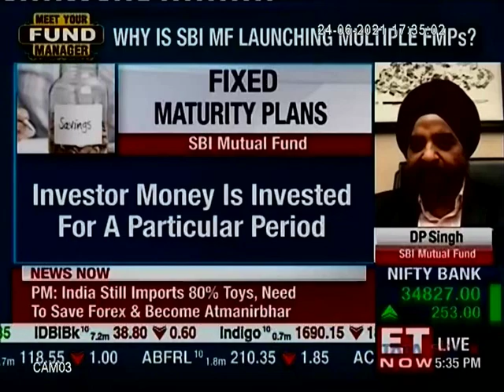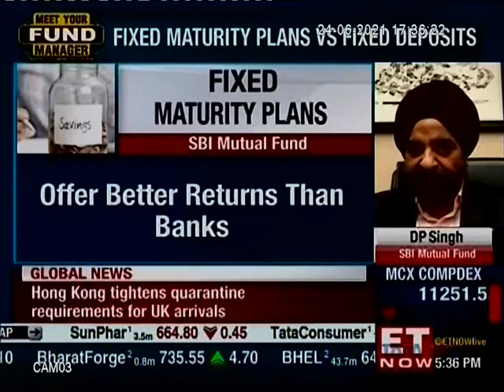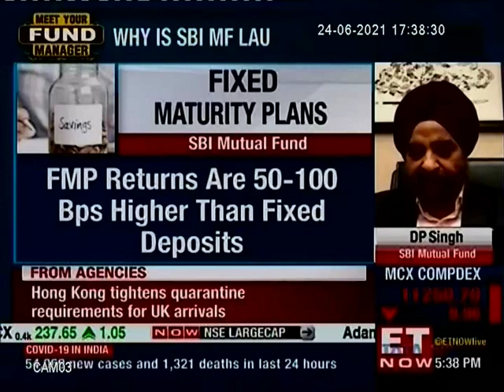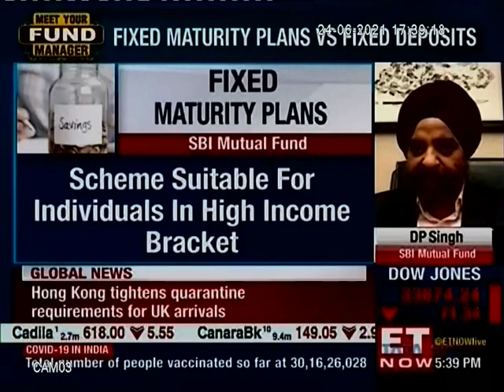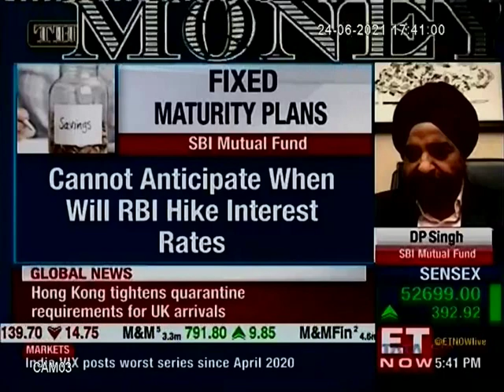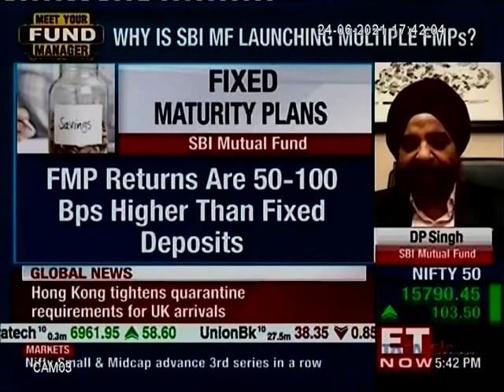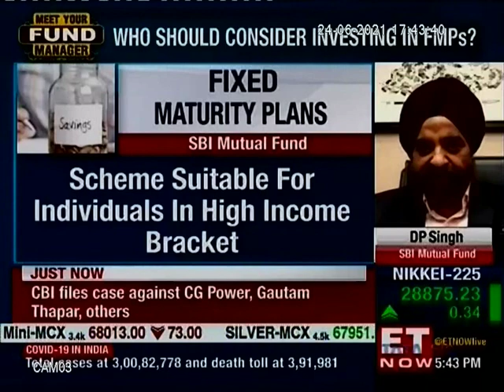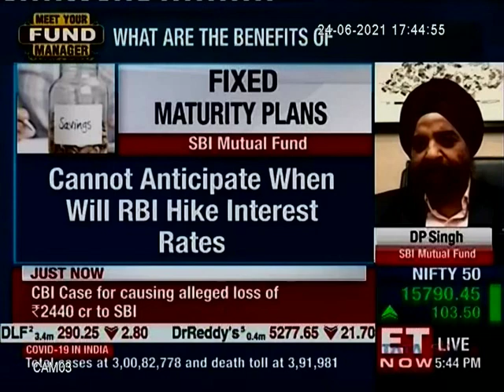ET Now | The Money Show with D P Singh, Chief Business Officer - SBI Mutual Fund